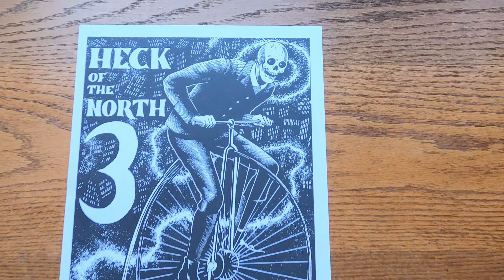Heck of the North 3: The Return of the Surly Fatbike │ Lanky Does Cyclocross │ Joy Machines Racing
0:00 - Intro
0:45 - Background
2:01 - The Race
6:31 - Thoughts

So I finally raced cyclocross! It was hilarious. I absolutely loved it! And not only did I race cross, but I won my first cyclocross race... sorta, if you count a win in a field of zero competitors. I brought the Surly Wednesday Fatbike out of retirement for this race. It has been for sale, but no one has bought it yet. It wasn't quite the right tool for the job especially with the minimal knobs on those Kenda Juggernaut tires, but it was still a fun ride.

The race was the Heck of the North 3 hosted by Joy Machines Bike Shop in Lakewood, OH. A fantastic event put on by even more fantastic people.

The awesome still photos from the race were courtesy of my friend Tim Fitzwater.
@tim Fitzwater

And to whoever's cell phone footage I used of me getting destroyed by the puddle of doom, thank you! I hope that was ok.

This was my first cross race, but it won't be my last. I've already signed up for another.